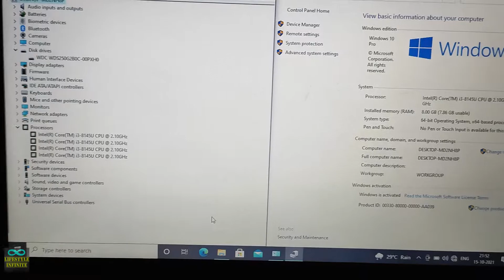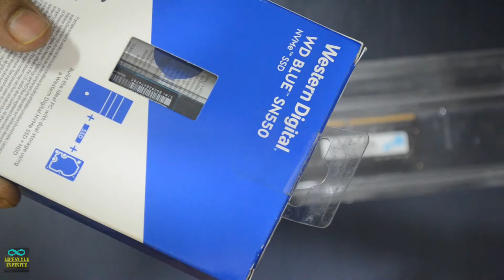ASUS Pro P1440FA Memory and Storage Upgrade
We will be upgrading a ASUS Pro P1440FA laptop.
It is an intel 8th generation budget thin and light notebook.

The upgrade components we will be needing are:
1) 4GB DDR4 SODIMM 2666 MHz RAM Module(auto underclocked to 2400 MHz)
2) 250 GB m.2 NVMe SSD (PCI gen 3 will be enough)

The only tool required is a Phillips head screw driver.

The components I have used are:
1) EVM 4GB DDR4 2666 MHz SODIMM
2) WD Blue 250 GB m.2 NVMe SSD

Optional:
I donot like having a mechanical HDD in a portable system.
Hence, I pulled out the internal HDD and turned it into an external HDD using an Orico 2.5" HDD enclosure

This will help my channel to grow.